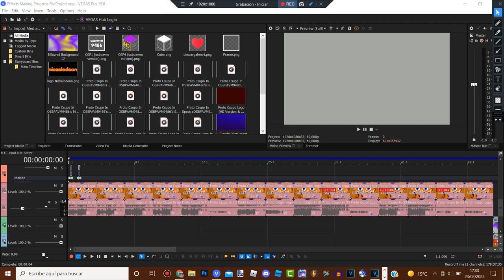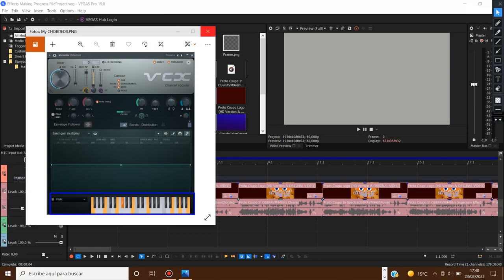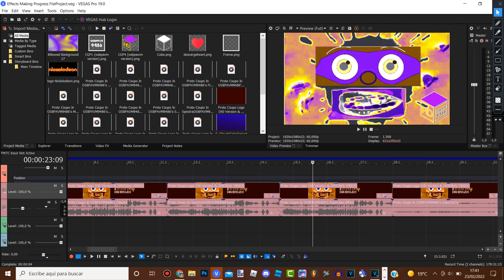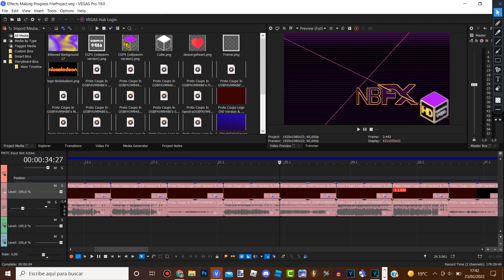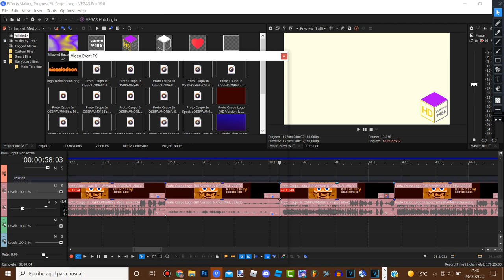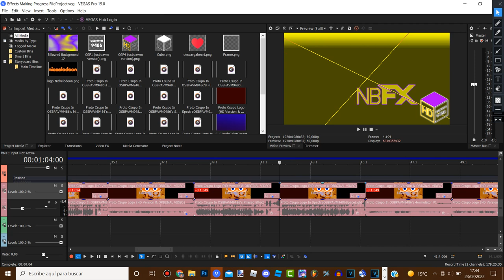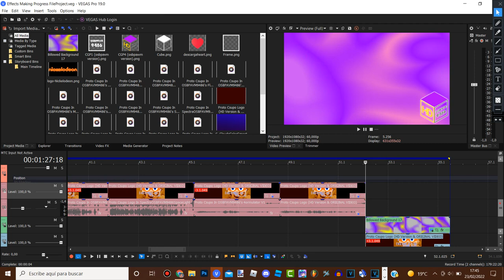How To Make My New 16 Effects (From My 16th Birthday)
Timestamps:

0:00 OSBPAVM9486's Chorded
1:30 OSBPAVM9486's FlangedSawChorded
1:46 OSBPAVM9486's Clearer
2:03 SpectraOSBPAVM9486Power
2:21 OSBPAVM9486's Supersaw Effect
2:38 OSBPAVM9486's SpectraCry
2:53 OSBPAVM9486's Overdosed X
3:15 OSBPAVM9486's SuperPulseBeats
3:43 OSBPAVM9486's Flying Power
4:03 OSBPAVM9486's Mega Ensemble
4:16 OSBPAVM9486's Banjo Vocoder
4:51 OSBPAVM9486's Phased Effect
5:00 SpectraOSBPAVM9486SpaceLight
5:23 OSBPAVM9486's 4ormulator V1 (Sorry if I didn't show the customized 4ormulator) :[
5:38 OSBPAVM9486's FMaj Vocoder
6:16 OSBPAVM9486's Vocoder

🟪 REQUEST BOX [No Xormulators & Center Effects Allowed] (REQUEST IN HERE IF YOU HAVE A SIMPLE EFFECT & NO COMMENT ON THIS VIDEO!!)